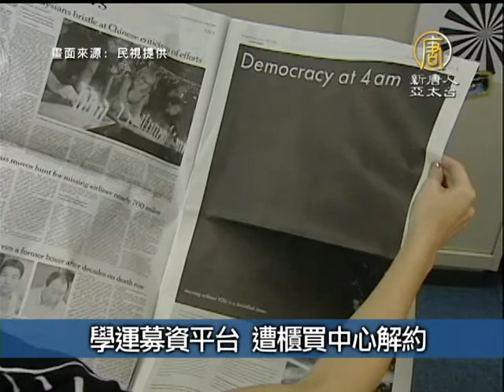【新唐人新聞】5月13日台灣速速看 學運募資平台 遭櫃買中心解約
(NTDAPTV) 判1年8月撤緩刑

基隆市長張通榮前年因為涉嫌一名酒駕的婦人關說，還對辦案的員警拍桌怒罵，要他們放人，去年被依教唆公務員縱放罪，一審判刑1年8個月，可緩刑5年，二審今天宣判，高院認為張通榮「只認錯不認罪」，維持1年8個月判刑，撤銷緩刑。

學運募資平台 遭櫃買中心解約

「太陽花學運」期間，本土群眾募資平台「flyingV」發揮螞蟻雄兵力量，短短4小時、募得六百萬餘元公益廣告經費，分別在紐約時報等媒體，刊登反服貿宣傳廣告，不過，昨天驚「flyingV」，在上週遭到櫃買中心提前解約，引發綠營立委質疑是「秋後算帳」。

拼活著不拼經濟 陳昇不發陸客財

藝人陳昇日前受訪時說，台灣不要再講拼經濟，而是要拼活著，他說「陸客真的不要再來了！」並稱自己把台灣市場做大後根本不缺錢，早已將大陸市場「封殺」，引起外界議論。

3C毒害？ 小二生每3人就有1人近視

研究調查發現，台北市小二學童近視盛行率為35.63%，每3名學童就有1人罹患近視，研究顯示，幼童近視與3C產品使用時間過長，和課後輔導有關。